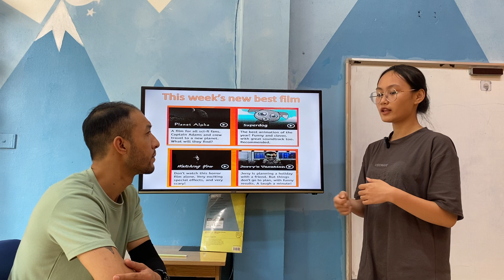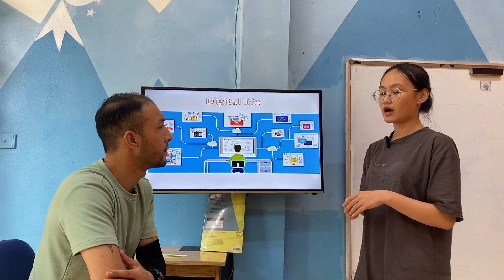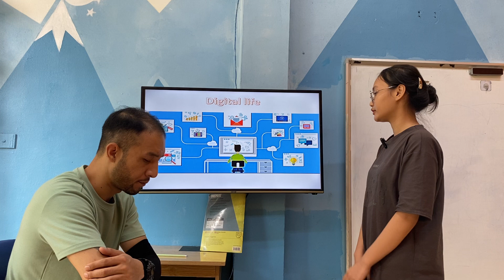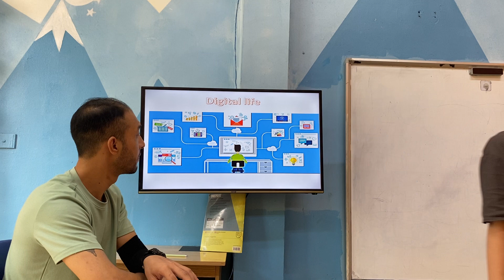VŨ BẢO YẾN - SANSA - PET A2 - AMASTER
Chúc mừng Sansa đã hoàn thành xuất sắc bài kiểm tra nói.
Con nắm vững từ vựng các chủ đề về cảm xúc, phim truyện, công nghệ thông tin và thí nghiệm khoa học.
Con tương tác tốt cùng thầy và vận dụng các từ nối để giải thích, liên kết ý trong câu.
Con vận dụng tốt các thì hiện tại đơn, tính từ, câu điều kiện để trả lời và giải thích.
Con trả lời bài tự tin và phát âm trôi chảy, có ngữ điệu tự nhiên.
Con lưu ý phát âm 1 số danh từ số nhiều nhé!